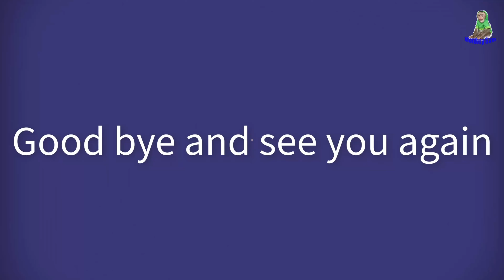Sam & Asher funny love bananas